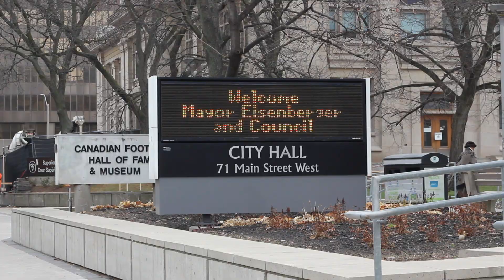Mayor Fred Eisenberger talks about his plans for our city